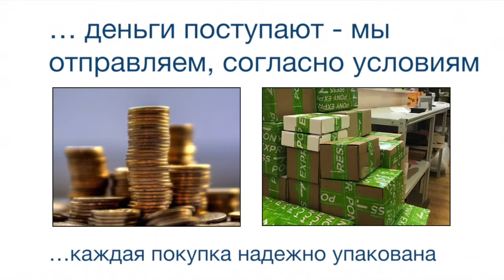Индуктивные датчики IME08-06NNSZW2S Номер артикула: 1071206 SICK manual pdf